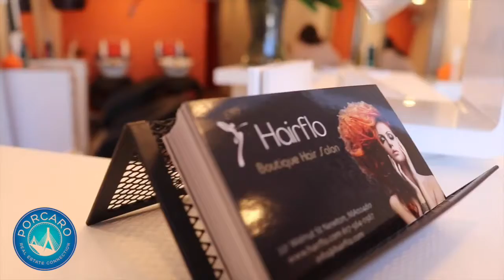Saturday Afternoon in Newtonville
The Village of Newtonville is primarily residential, the busy village center is dotted with local shops and restaurants.